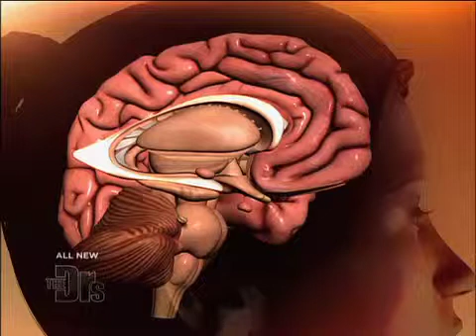Orgasms Medical Course